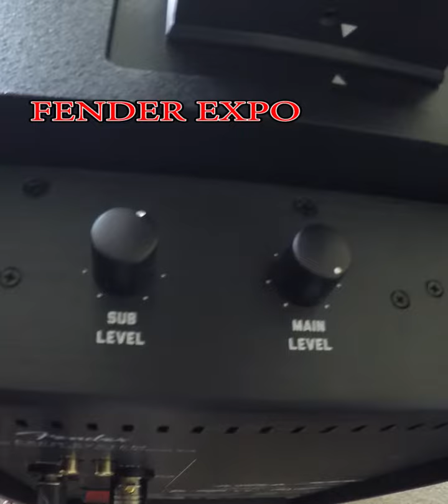FENDER vs BOSE - vocal and guitar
*My equipment:
Fender Expo - P.A. systems
Bose Compact L1
Taylor T5
Zoom H5
Zoom H5 XLR Capsule
GOPRO HERO 4
Macbook Pro Retina

Comparison two of the leading Line Array PA speaker systems from Fender and Bose, the Expo and the Compact L1.
I was able to test the Fender Expo with a guitar and microphone in comparison to a Bose L1 Compact. Had to turn the volume up quite high on the Expo to get the same volume as the Bose.  The Fender had a deeper bass tone when you turned up the bass enhancer but lacked the clarity of sound that the Bose is infamous for.  I've had my Bose Compact L1 for about 3 years and enjoy the compact, easy setup.  I thought I'd Compare the FENDER EXPO vs BOSE L1 Compact to examine the sound quality of both units. The Bose sound is much cleaner than the Fender with much lighter weight than the Expo.  The only weight I've found advertised for the Expo was at 39lbs even though the shipping weight was 69lbs, which seems a more likely weight on this unit as it is much heavier than the Bose at 29lbs.
I was very disappointed with the Fender Expo and sent it back.  I guess at $399 it would be a decent purchase compared to the Bose L1 at $899 but, that would be up to the user.